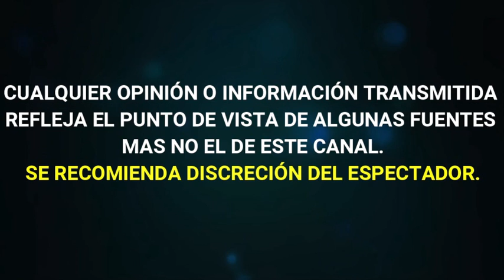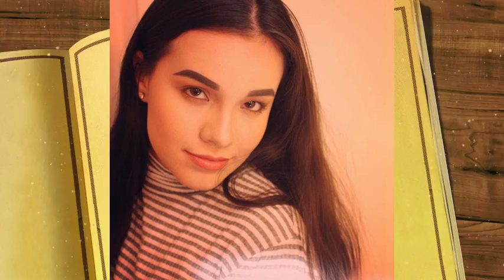JOSE JOEL EXPLOTA contra SARITA SOSA por CREMACIÒN del CUERPO de JOSE JOSE